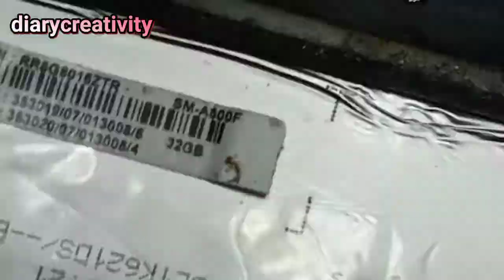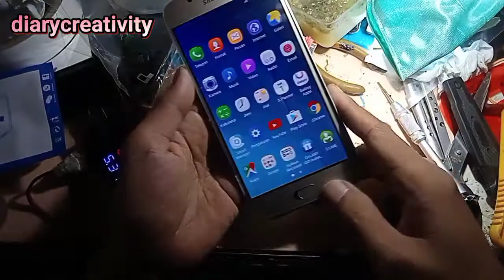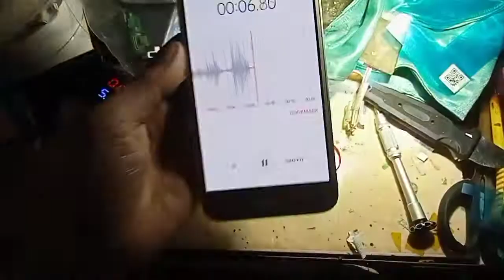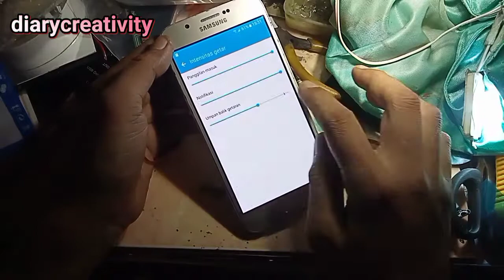cara mudah ganti lcd Samsung A800 - ganti konektor cas Samsung a800 - Disassembly Samsung a800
handphone Mbah, kali ini masuk handphone
samsung a800 yang mana mengalami kerusakan
di bagian layar atau lcd dan bagian komektor
cas nya mbah

Dalam proses pembongkaran sahabat bisa tau
cara membongkar yang mana mungkin
kedepannya akan melakukan pergantian baik
ganti lcd, baterai, bazer, spiker dll

Cara mudah mengganti samsung a800
Disassembly samsung a800

cara bongkar hp samsung a800
cara bongkar Handphone samsung a800
cara membongkar hp samsung a800
cara membongkar handphone samsung a800
cara membuka handphone samsung a800
cara buka handphone samsung a800
Disassembly samsung a800
assembly samsung a800
how to disassemble samsung a800
how to Assembly samsung a800
cara mengganti baterai samsung a800
cara ganti baterai samsung a800
cara buka baterai samsung a800
cara membuka baterai samsung a800
samsung a800 Battery Replacement
Replace Battery samsung a800
mengganti baterai samsung a800
biaya ganti baterai samsung a800
ganti baterai tanam samsung a800
bagaimana cara mengganti baterai samsung a800
cara mengganti baterai tanam di samsung a800
biaya ganti baterai hp 123
harga ganti baterai tanam 123
cara ganti baterai tanam samsung a800
cara mengganti baterai tanam samsung a800
baterai hp samsung a800 cepat habis
baterai hp samsung a800 berapa mah
change battery samsung a800
how to replace battery samsung a800
how to change battery samsung a800
how to remove battery from samsung a800
Open back cover samsung a800
open casing samsung a800
buka casing samsung a800
membuka casing samsung a800
cara buka casing samsung a800
membuka casing belakang samsung a800
bongkar casing samsung a800
cara bongkar casing samsung a800
cara buka casing belakang samsung a800
ganti casing samsung a800
cara melepas casing samsung a800
cara membuka casing hp samsung a800
cara membuka casing belakang samsung a800
cara melepas casing hp samsung a800
how to open back cover of samsung a800
cara ganti lcd samsung a800
ganti lcd samsung a800
ganti lcd samsung a800 berapa
biaya ganti lcd hp samsung a800
berapa biaya ganti lcd hp samsung a800
harga ganti lcd hp samsung a800
ganti lcd hp samsung a800
cara ganti touchscreen samsung a800
ganti touchscreen samsung a800
ganti touchscreen samsung a800 berapa
ganti touchscreen hp samsung a800